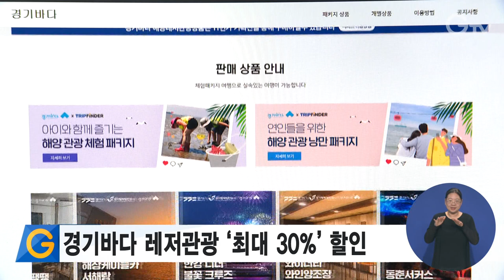경기바다 레저관광 ‘최대 30%’ 할인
경기도가 ‘지원받아 즐기는 경기바다’ 해양레저관광 상품을 온라인에서 본격 판매에 들어갔습니다.

‘지원받아 즐기는 경기바다’는 올해 처음 추진하는 사업으로 김포, 안산, 화성, 시흥, 평택시의 바다 또는 인근에서 즐길 수 있는
해양레저, 관광과 체험을 최대 30% 저렴하게 즐길 수 있는 상품입니다.

상품은 요트와 보트, 서핑, 어촌체험, 선셋투어 등으로 마련됐으며
경기바다관광 해양레저통합포털이나 11번가에서 ‘경기바다’를 검색해 구입하면 됩니다.